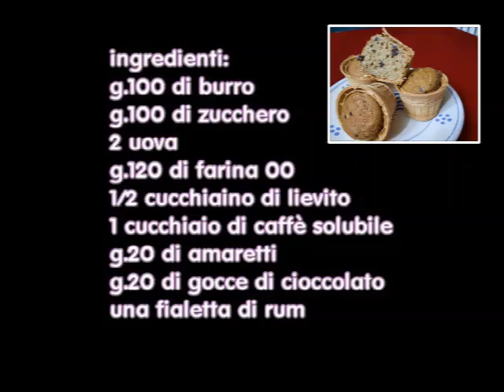Coni gelato al forno al gusto di caffe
Coni gelato al forno al gusto di caffè
Ingredienti:
g.100 di burro
g.100 di zucchero
2 uova
g.120 di farina 00
½ cucchiaino di lievito
g.20 di amaretti
g.20 di gocce di cioccolato
una fialetta di rum
1 cucchiaio di caffè solubile
Mettere il burro, lasciato ammorbidire a temperatura ambiente,  in una coppa e lavorarlo fino ad ottenere un composto omogeneo, aggiungere lo zucchero fino ad ottenere una crema gonfia.  Sbattere le uova in una ciotola e aggiungere poco alla volta al composto di zucchero e burro. Unire la farina e il lievito setacciati, mescolare aggiungere gli amaretti, le gocce di cioccolato e il rum, amalgamare infine aggiungere il caffè solubile. Trasferire in composto in una sacca da pasticcere e riempire i coni più della metà. In una teglia foderata da carta da forno mettere i coni, in forno a 170 gradi per 30 minuti circa